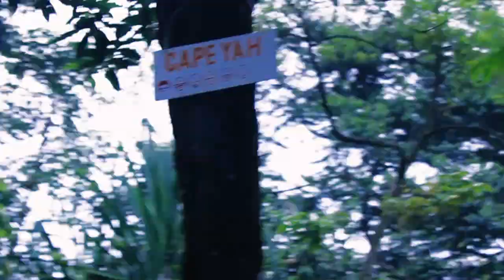Ranggon Hills Spot Foto Alam Kekinian di Bogor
Dokumentasi video kala jalan jalan dan hunting foto ke bukit Ranggon spot foto alamnya indah dan Instagrammable